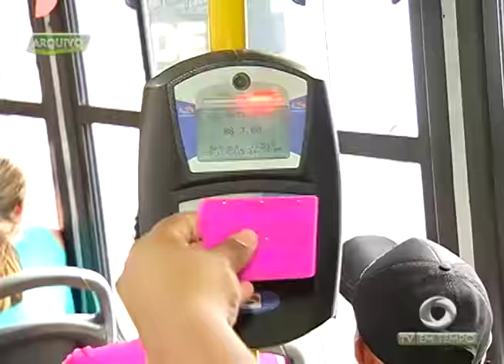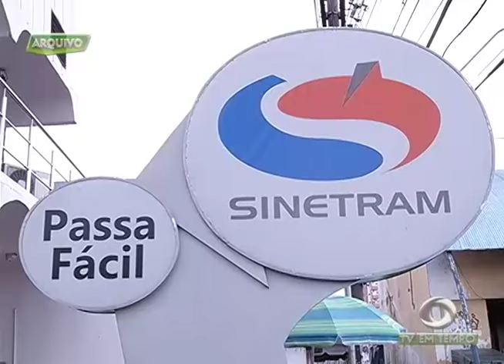Homem confessa ter Assassinado por Raiva uma dona de casa no Jorge Teixeira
02º BLOCO JORNAL 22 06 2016 - Homem confessa ter Assassinado por Raiva uma dona de casa no Jorge Teixeira